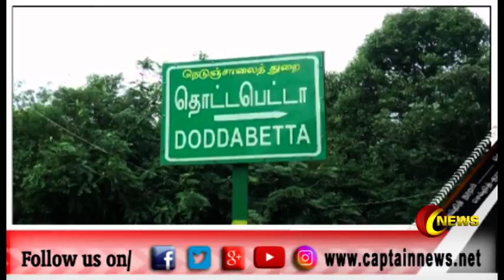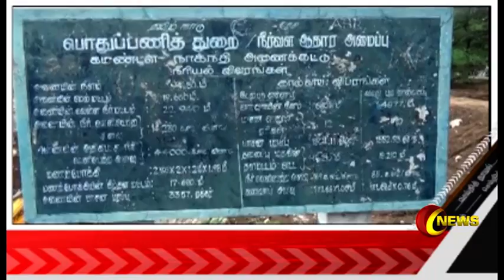27.07.2019 || காலை 7 மணி செய்தி தூறல்கள்